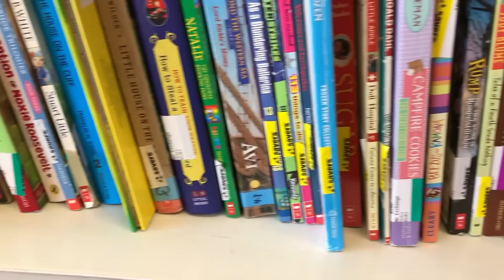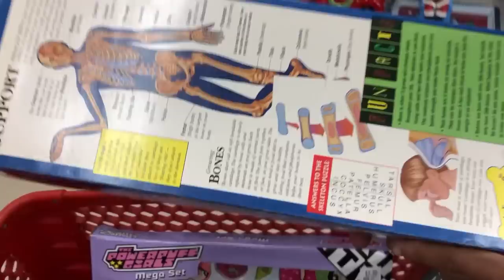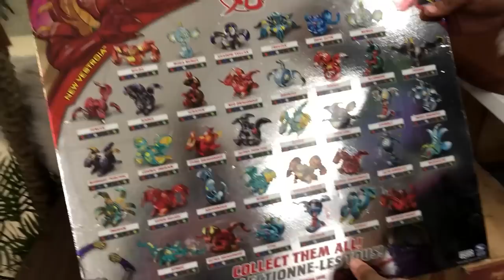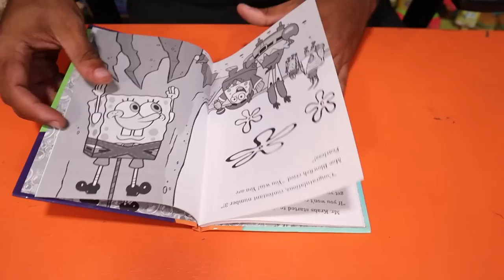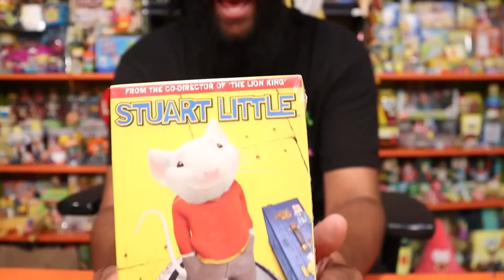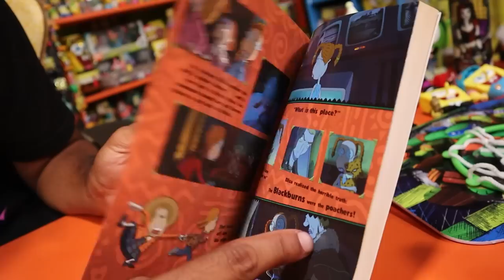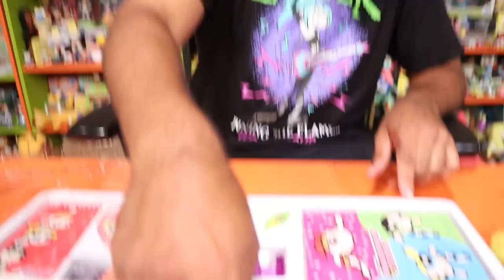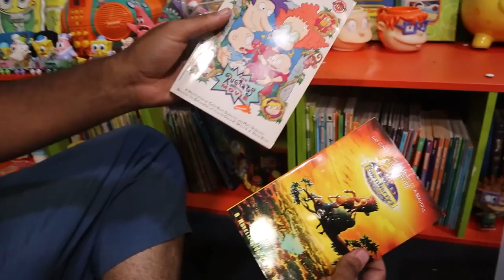Going To The BIGGEST Thrift Stores In My Area Hunting For Vintage Nickelodeon Merch!!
Spongebob Nickelodeon Cartoon Network Thrifting Spongebob Bikini Bottom Subscription Box Spring 2023

I Traveled To The Home Town Of Garfield In Muncie, Indiana *Hunting For Rare Hidden Statue*

I Flew To New York City To Hunt For Rare Nickelodeon Merch In The Worlds Biggest Toy Store

Nickelodeon Sent This Rare Spongebob USPS Mailbox Out To Lucky Winners In 2012... I Got One

Marcus Jones
Whittier, CA
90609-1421